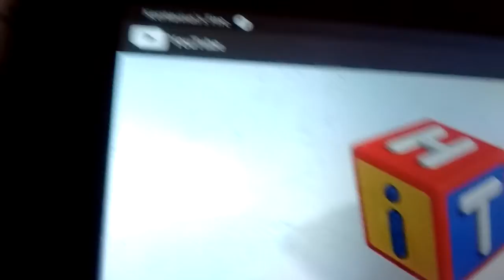March 15, 2017